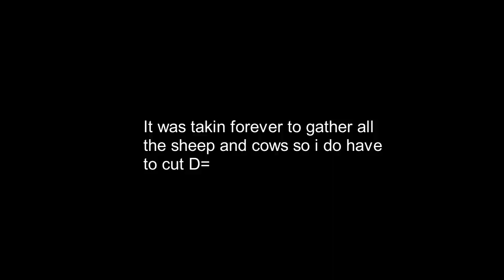Infinite food here we come!(Survival S1 E3)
Hey guys! so in this video i made a breeding thingy. (idk what to call it)
I got ALOT and ALOT of sheep and cows. So now we almost have infinite food!
The texture pack that im using is vanilla tweaks.
These are the "tweaks" that i use:
Gui

    Smoother Font
    Dark UI

Connected Textures

    Connected Polished Stones
    Connected Iron Blocks

Lower And Sides

    Lower Grass

Unobtrusive

    Short Swords
    Clean Stained Glass
    Clean Glass
    Clean Tinted Glass
    Lower Fire
    Smaller Utilities
    No Spyglass Overlay
    No Pumpkin Overlay
    Lower Shield
There the same as last video :D Enjoy